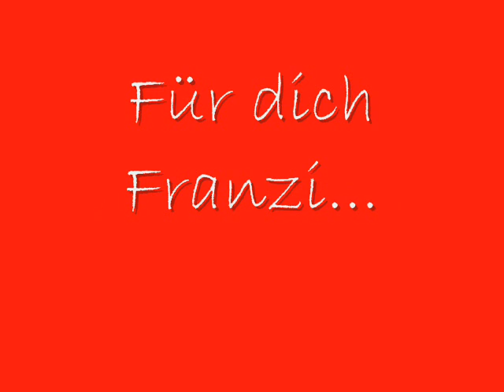Für Franzi...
Ein Gruß...